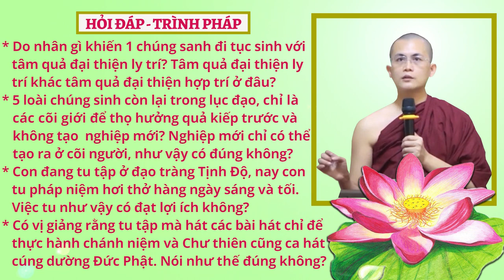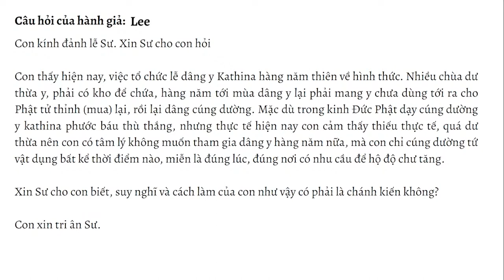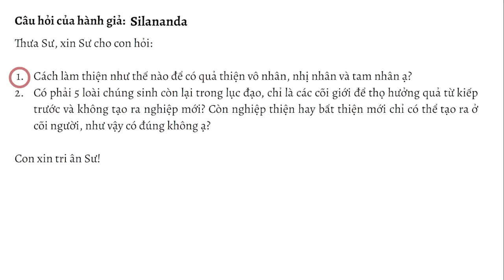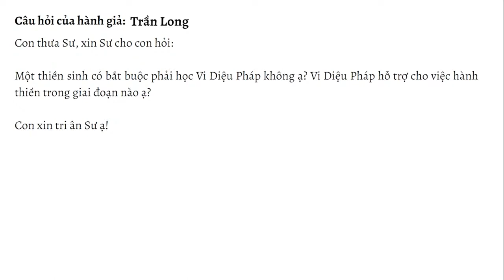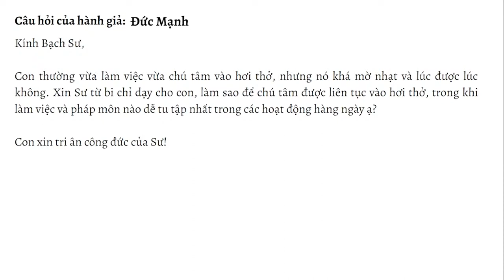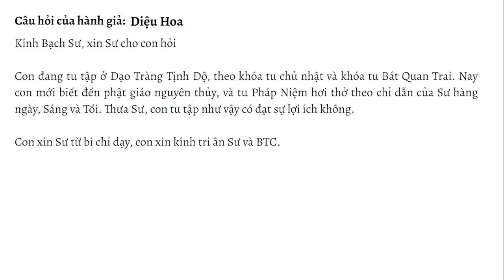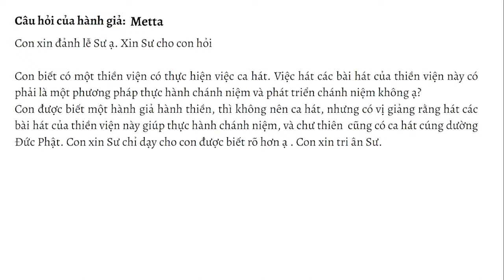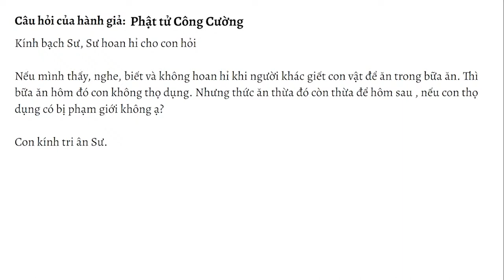HỏiđápTrìnhpháp số 28.23 ngày 29.07.2023 | Sư Thanh Minh | Chùa Phúc Minh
✳️ Chuyên mục Hỏi đáp - Trình Pháp ngày 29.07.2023 được trích trong buổi giảng Sư Thanh Minh thuyết với chủ đề: TIỂU KINH PHÁP HÀNH - Kinh Trung Bộ. Để xem lại bài pháp này, Quý Phật tử nhấp vào link sau
🌼✨🌼Nội dung video:
💎00:22 Xin Sư chỉ con cách xả thiền?
💎02:01 Con thấy tâm an hơn sau thời thiền. tuy nhiên, trong khi thiền, tâm con dễ phóng dật và nghĩ cái nọ cái kia. Có lúc con thấy tâm an bình, nhưng con để ý thì đó là trạng thái hôn trầm, giống như ngủ trong tư thế thiền. Buổi trưa sau khi ăn, con để ý nếu ngủ ít thì vẫn có trạng thái hôn trầm. Nếu ngủ nhiều hơn thì con không bị hôn trầm nhưng tâm có thể dễ phóng dật.
💎06:20 Con thấy hiện nay, việc tổ chức lễ dâng y Kathina hàng năm thiên về hình thức. Nhiều chùa dư thừa y, phải có kho để chứa, hàng năm tới mùa dâng y lại phải mang y chưa dùng tới ra cho Phật tử thỉnh (mua) lại, rồi lại dâng cúng dường. Mặc dù trong khi Đức Phật dạy cúng dường y Kathina phước báu thù thắng nhưng thực tế hiện nay con cảm thấy thiếu thực tế, quá dư thừa nên con có tâm lý không muốn tham gia dâng y hàng năm nữa, mà con chỉ cúng dường tứ vật dụng bất kể thời điểm nào, miễn là đúng lúc, đúng nơi có nhu cầu để hộ độ chư Tăng. Suy nghĩ con như vậy có phải là chánh kiến không?
💎10:52 Do nhân gì khiến 1 chúng sanh đi tục sinh bằng tâm quả đại thiện ly trí ạ? Tâm quả đại thiện ly trí và tâm quả đại thiện hợp trí khác nhau ở đâu?
💎13:26 Cần gieo nhân gì để có thể đi tục sinh là người tam nhân?
💎15:00 Tại sao tâm tục sinh, tâm tử và tâm hộ kiếp lại có cùng 1 cảnh đồng sở hữu tâm (cùng bắt 1 cảnh quá khứ chung)?
💎18:28 Cách làm thiện như thế nào để có quả thiện vô nhân, nhị nhân và tam nhân?
💎22:52 Có phải 5 loài chúng sinh còn lại trong lục đạo, chỉ là các cõi giới để thọ hưởng quả từ kiếp trước và không tạo ra nghiệp mới? còn nghiệp thiện hay bất thiện mới chỉ có thể tạo ra ở cõi người, như vậy có đúng không?
💎27:04 1 thiền sinh có bắt buộc phải học Vi diệu pháp?
💎28:59 Trong kỳ kết tập Kinh điển đầu tiên, con được nghe có 500 vị Alahan tham gia, còn các kỳ kết tập thì thành phần được tham gia là như thế nào? Con nghe nói là có cả các vị Sư không theo đạo Phật nguyên thủy tham dự. Điều này đúng không?
💎35:02 một người bạn của con nói có 3 loại ái: dục ái, sắc ái và vô sắc ái. Người kia lại nói 3 loại ái là: dục ái, hữu ái và vô hữu ái. Vậy điều nào là đúng?
💎36:40 Con thường vừa làm việc vừa chú tâm vào hơi thở nhưng nó khá mờ nhạt và lúc được lúc không. Xin Sư từ bi chỉ dạy cho con, làm sao để chú tâm được liên tục vào hơi thở trong khi làm việc và pháp môn nào để dễ tu tập nhất trong các hoạt động hàng ngày?
💎39:41 Hiện nay nhiều nơi nói về luân xa, xin Sư chỉ dạy con Đức Phật có nói về luân xa không ạ?
💎40:55 1 vị biết xem tử vi, xem tướng, xem bói bài tarot và gieo quả dịch, vị đó chỉ nói tương lai gần ạ. Vị đó từng nói vị đó có căn và cũng chỉ dừng lại ở đấy. Vị đó cũng kể là hay hành thiền, có lần hành thiền bên bờ biển vị đó nhìn thấy ma và vị đó cũng nhìn thấy mấy lần. Vị đó tặng con 1 chuỗi hạt vòng tay phong thủy và bảo là nếu là vòng tay đứt thì đã giúp con thoát khỏi 1 hiểm nguy. Con muốn giữ giới 7, nên con không đeo chuỗi hạt đó. Con thấy vị này không nói chuyện với con về giữ giới bởi vì vị đó từng bảo nhìn thấy nhện sợ quá thì cứ đập chết, vị đó cũng chơi game và xem phim ảnh, công việc vị đó là dạy tâm lý học. Ngoài những lời nói như trên thì con thấy vị ấy cũng là người cẩn thận lời nói hơn đa số người phàm con từng gặp. Xin Sư chỉ dạy con.
💎46:23 Con đang tu tập ở đạo tràng Tịnh Độ, theo khóa tu chủ nhật và khóa tu Bát Quan trai. Nay con mới biết đến PGNT và tu pháp niệm hơi thở theo chỉ dẫn của Sư hàng ngày sáng và tối. Con tu tập vậy có đạt sự lợi ích không?
💎49:08 Nếu các tài liệu, kinh sách hoặc cuốn nhật tụng cơ bản (được ấn tống, không bán) mà con thỉnh được nhưng khi thấy bạn đồng tu muốn được đọc và sử dụng, con đem đi photo với tâm hoan hỉ và chia sẻ điều tốt, lời hay tới bạn đồng tu. Như vậy con có phạm giới khi chia sẻ mà không xin phép được tác giả hoặc NSX không?
💎50:40 Xin Sư cho con hỏi cách nhận biết 1 vị A la hán vì con thấy có vị tự xưng mình là A la hán. Vậy có dấu hiệu nào để nhận biết 1 vị A la hán không? Có 1 vị Sư khác đã nói rằng vị A la hán đó đã lọt vào ngũ ấm ma. Con xin Sư chỉ dạy.
💎55:40 Thế nào là pháp vô thượng, đạo vô thượng, giải thoát vô thượng?
💎56:41 Con được biết một hành giả hành thiền thì không nên ca hát nhưng có vị giảng rằng hát các bài hát của thiền viện này giúp thực hành chánh niệm và chư thiên cũng có ca hát cúng dường Đức Phật. Con xin Sư chỉ dạy cho con biết rõ?
💎01:02:45 Nếu mình thấy, nghe, biết và không hoan hỷ khi người khác giết con vật để ăn trong bữa ăn. Thì bữa ăn hôm đó con không thọ dụng nhưng thức ăn thừa đó còn thừa để hôm sau nếu con thọ dụng có bị phạm giới không?
💎01:03:35 1 vị Tỳ Khưu với tâm quý mến, yêu quý thú cưng nhưng không phải với tâm dâm dục như vậy vị ấy có được ôm ấp, vuốt ve, đụng chạm với con mèo cái hay không? Như vậy có phạm giới không?